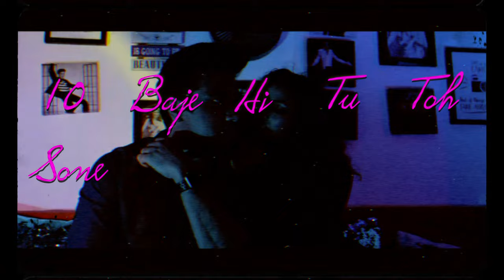PHONE BUSY AA RAHA THA || Lyrical || Kettan Singh Ft Chitrashi Rawat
Song Name: PHONE BUSY AA RAHA THA
Singer: Kettan Singh
Lyrics: Kettan Singh
Director: Meenu Panchal
Cinematography & Editing : Apki Duniya
Asst. Director : Darshan Panchal
Music Label: Kettan Singh